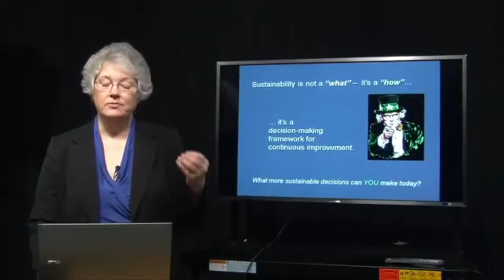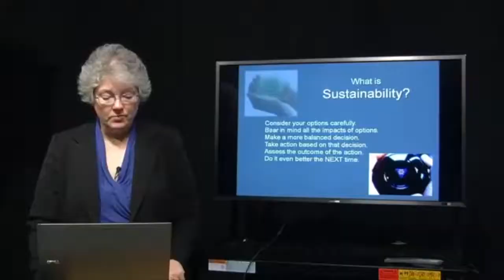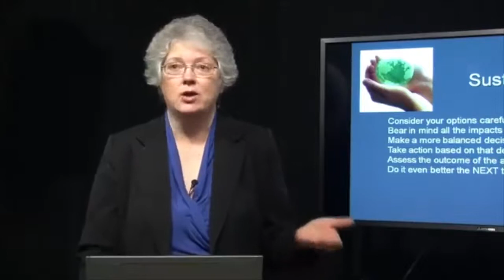What is Sustainability? | Llacuna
noun: sustainability
    the ability to be maintained at a certain rate or level.
    "the sustainability of economic growth"
        avoidance of the depletion of natural resources in order to maintain an ecological balance.

        "the pursuit of global environmental sustainability"